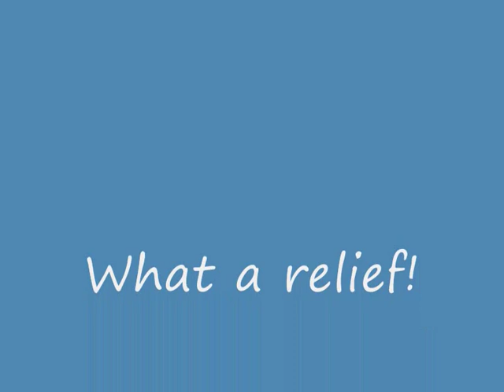TVR Tuscan Challenge Donington Park GP Race 2 2011.wmv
Race 2 of the Tom Stewart Memorial Weekend.
Some fine metal out there...with some excellent racing. A few GT visitors including Sagaris and Marcos adding to the Club field of Tuscan and Tazmins.
Fantastic day and a great opporyunity to drive the GP circuit.